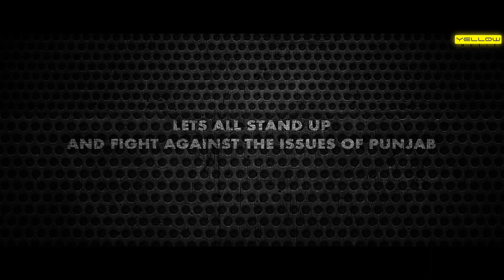Wake Up Singh - Its Now or Never | Theatrical Trailer | Releasing on 26th February 2016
"Watch the Theatrical trailer of Wake Up Singh - its now or never,the film is releasing on 26th February 2016.

Wake up Singh is family drama movie about the increasing culture of drugs in youth of Punjab. Lead Gursevak Singh (Played by Gagandeep Singh) belongs to a religious upper class Sikh family who lives the life of an ideal son and is popular amongst this friends in college. His love Simran (played by Simply Singh) is an elegant girl and adds to glamor quotient of the movie. As story progresses, one of Gursevak’s friends gets into the habits of drugs supplied by one of the leading drug deals Bunty (played by Vikram Kumar). His addiction leads to his death and Gursevak is deeply disturbed and pledges to take revenge from Bunty by destroying all his drug selling points. During a gang war he looses his voice. The religious values and support from his father (played by Manmeet Singh) keep him going and he devotes his time for “sewa” in Gurudrwara.

Later the he is blesses by gurus and goes back to his mission of drug free Punjab. Movie is a family entertainment with a mix of religious family and modern values. The music keep the audience indulged in the movie.

Star Cast : Manmeet Singh | Gagandeep Singh | Simpi Singh | Vikram Kumar | Megha Sharma | Vicky survinder | Amrit Nandraa | Amrit Pal Singh Billa I Daman Preet kaur I Sherry I Sehaj .. Gaurav makker.. lavi singh.. Nagendar ghakker.. and renu mohali late Chander kalra

Music On : Yellow Music (P) Limited

Digital | Design | Music Consultant : Meshi Creations (P) Limited

Editor : Deepak Garg and songsPuneet ASP

Directed by : Gagandeep Singh

Production Manager : Gaurav Sharma

Music : Mann Singh | Ankit Gupta | Yamanjeet Mangoli
Label - Yellow Music